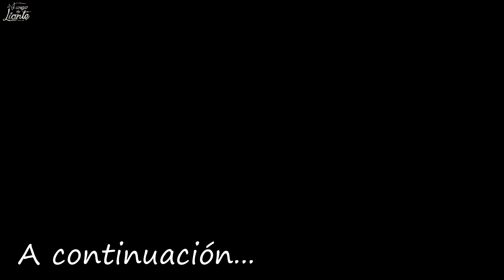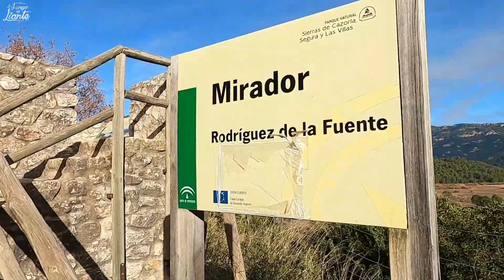🕷 5 días VIAJANDO por ANDALUCÍA en FURGONETA CAMPER | Sierra de Cazorla | FINAL anticipado 😨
Se nos complica el viaje por Andalucía en nuestra furgoneta camper.

Después de Castril salimos hacia Cazorla donde comprobamos lo complicado que es a veces pernoctar en furgoneta y poco a poco se va torciendo todo hasta llegar a un final inesperado 😥.

Otros vídeos que te pueden interesar:
📽 Capítulo anterior de la Ruta por Andalucía 📽

📽 Nuestro día a día VIVIENDO y VIAJANDO en CAMPER 📽

Enlace a Nuestra TIENDA de Accesorios CAMPER (enlace pagado):